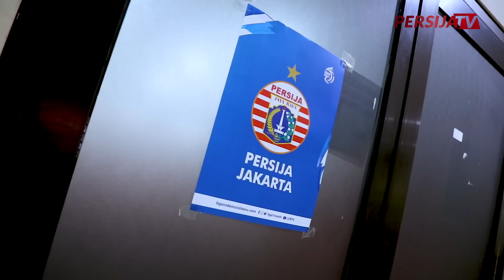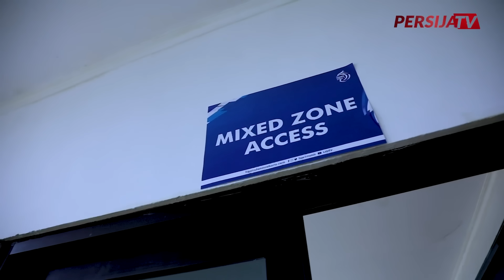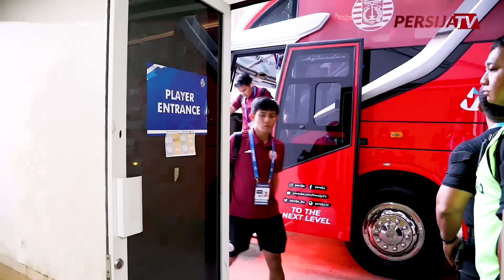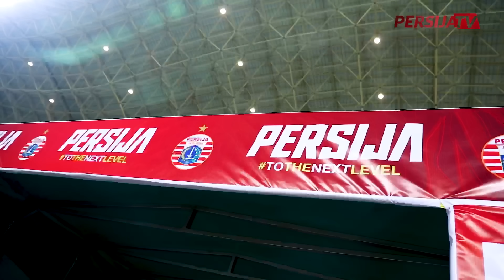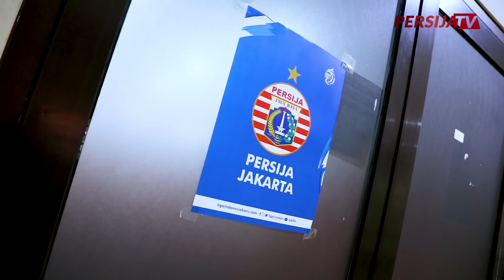Persija vs Bhayangkara FC | Extra Time BRI Liga 1 2023/2024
Penantian Persija untuk meraih poin penuh akhirnya tiba pada pekan ketika Liga 1 2023/2024. Macan Kemayoran menang dengan skor besar, 4-1, atas Bhayangkara FC di Stadion Patriot Candrabhaga, Bekasi, Minggu (16/7/2023) malam.